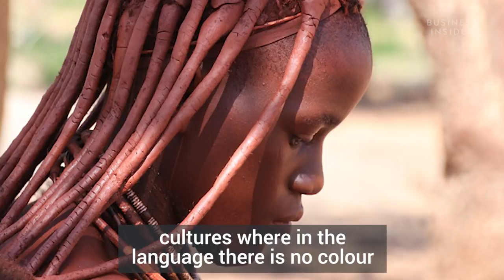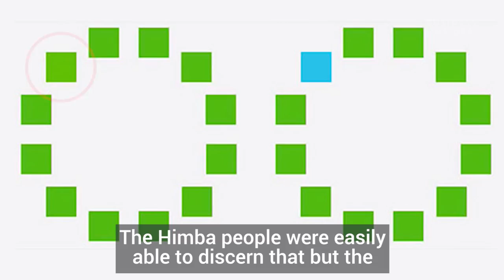How Language Changes The Way We See Color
Business Insider spoke to writer, lecturer, and colour expert Gavin Evans about languages' impact on colour and how it affects our perception of it.

Mr. Evans said; "There are several cultures in the world, including the Ancient Greeks, that did not have a word for the colour blue. In fact, blue as a separate colour in the English language is a relatively recent colour."

"So the Himba tribe in Namibia, are one of those cultures, wherein the language there is no colour blue. So for them blue, as with the Ancient Greeks, blue is a variant of green. So when they’re shown colours with green and different greens and blue, they find it hard to distinguish between the greens and the blues."

Watch for the full interview.